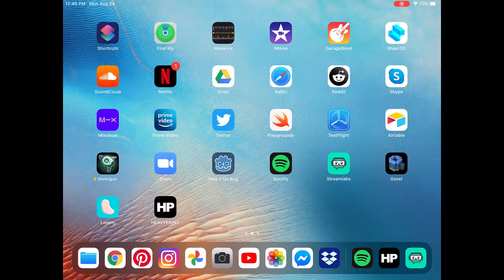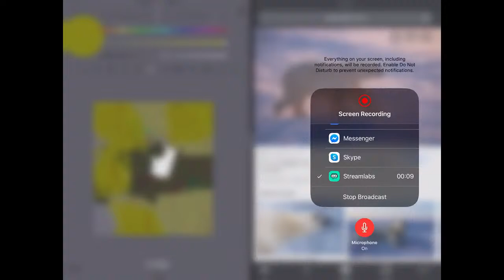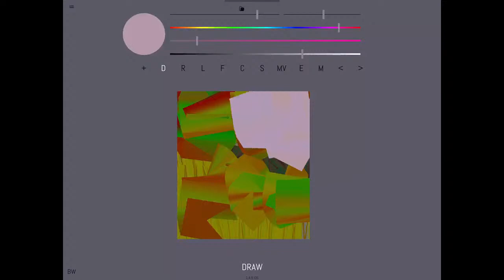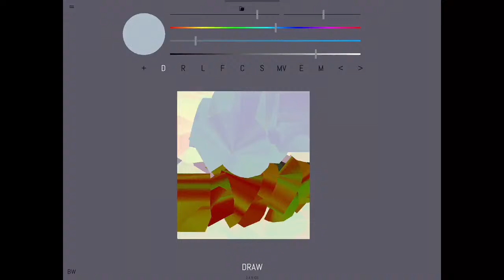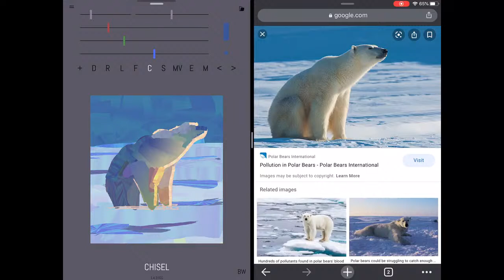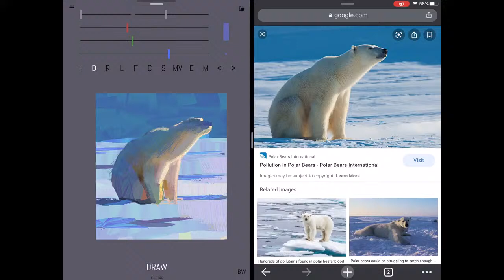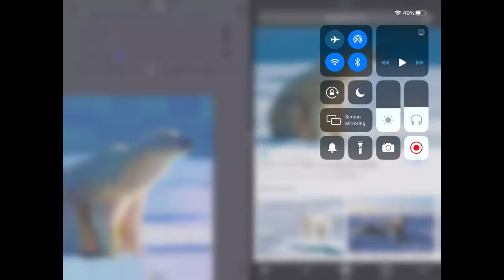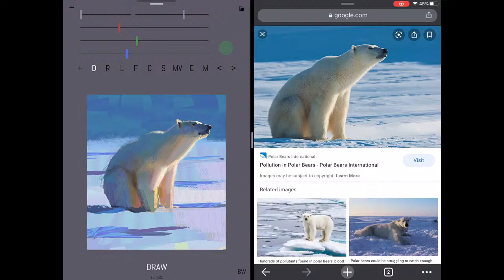Polar bear painting demo HEAVYPAINT app 2